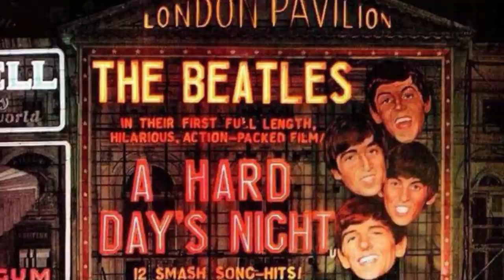Why John Lennon had his father THROWN OUT OF THE STUDIO during filming "A HARD DAYS NIGHT"!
A look at the BEATLES 1st movie "A HARD DAYS NIGHT" and how John Lennon had to have his father escorted out while filming!